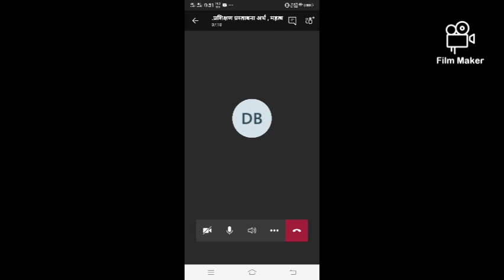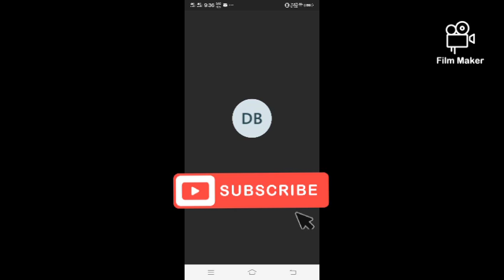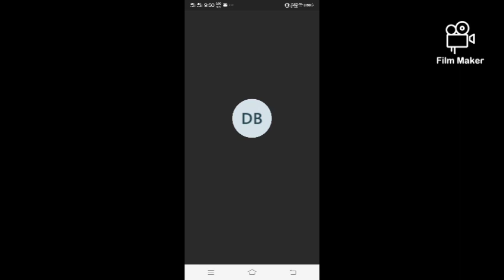जिल्हा परिषद अध्यक्षाची अधिकार आणि कार्य